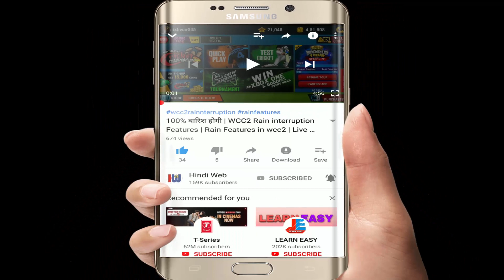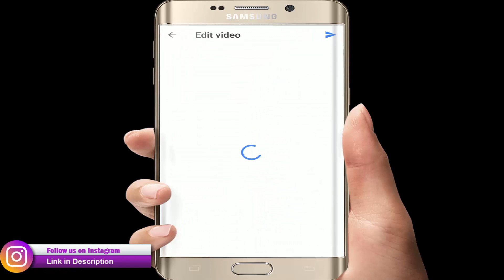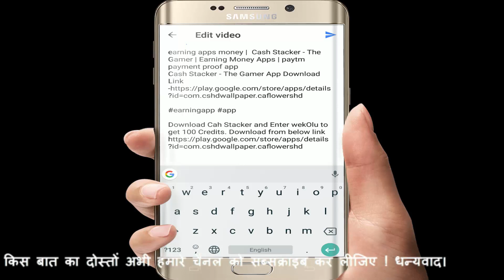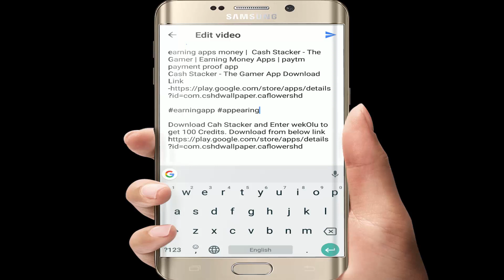How to add Blue Text in Youtube Video | Youtube Hashtags 2018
how to add blue text in youtube video | How to add # tag on youtube video | how to use hashtag in youtube video